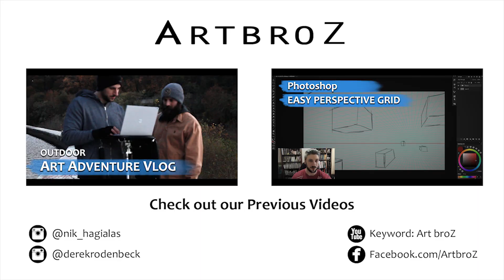John Silva Interview - Understanding Yourself as a Person and an Artist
We had the pleasure of interviewing illustrator and key artist, John Silva, who has illustrated many beautiful pieces for projects such as Magic the Gathering, Hex TCG, Legends of the Cryptids, and Mobius Final Fantasy. In our discussion, we learned about John’s journey of breaking into the entertainment industry, how he got started, as well as some of his interests outside of art.

The most important takeaways from this interview were to, as John put it “Just do you”, and “Let things grow naturally”. We may over think our paths to becoming great concept artists or illustrators, but what is most important is creating art that we are passionate about.

John stated that if you do great work, you will have no problem with getting a job in the industry. He says, “The industry is saturated by mediocrity, but not greatness”.

Be sure to keep up to date with John’s Twitch Streams, as well as Follow him on Twitter!

Derek's projects:
-Wolverton (Comic Book)